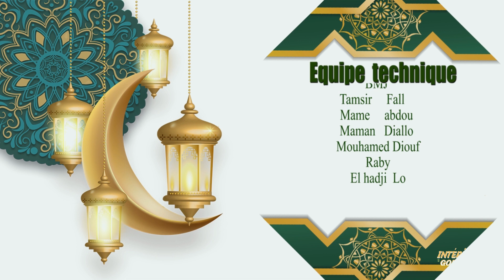serie kor : intérêt goro yi (EP23)